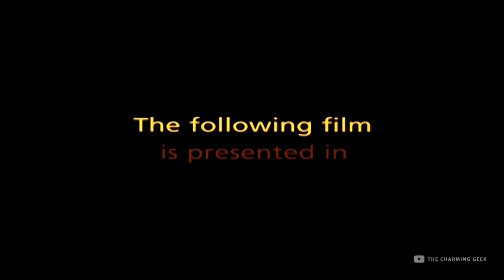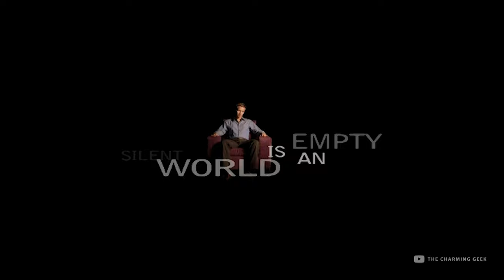Dolby’s Vintage Demos: The Ultimate Nostalgic Experience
Step into the past and relive the golden age of audio with Dolby's carefully curated vintage collection.

Experience the art of audio with our collection of classic demos, designed to transport you back in time with the ultimate sound quality. Our vintage demos are enabled with multi-channel Dolby audio, making it the perfect tool to test your AV receivers.

Indulge in the timeless quality of legendary audio technology with Dolby's Vintage Demos. Rediscover the classics, and be transported to a different time and place with our carefully crafted demos.

Join us on a journey through the past and witness the evolution of audio with Dolby's Vintage Demos.

Fantastic items and accessories that will undoubtedly enhance your audio experience.

Home theatre
United States
Sony HT-A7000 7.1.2ch 500W Dolby Atmos Sound Bar
Sony HT-G700: 3.1CH Dolby Atmos/DTS:X Soundbar

India
Sony HT S40R (Budget Home Theatre - Dolby Digital 5.1 only)
Sony HT A7000 (Mind blowing)

Home Theater AV Receiver
United States
Sony STR-DH790 7.2-ch
Onkyo TX-NR6050 7.2

Headset
United States
HyperX Cloud Alpha Wireless
HyperX Cloud II - 7.1 Surround Sound

India
Sony Inzone H3 (Budget gaming headset)

Accessories
United States
HDMI Cable 8K
Wireless HDMI Receiver
TV Wall mount

India
HDMI Cable 8K
TV Wall mount